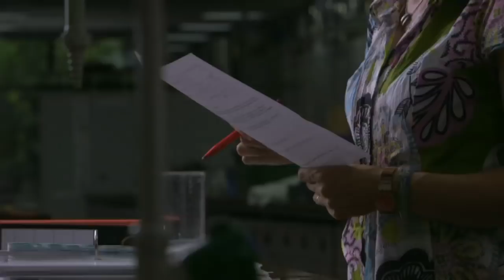Poverty Britain's hungry children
New figures - from a range of sources - have been published  revealing the disturbing growth of a two-tier Britain. While some areas of the country are enjoying the fruits of an - albeit slow - economic recovery, many others are being left behind.